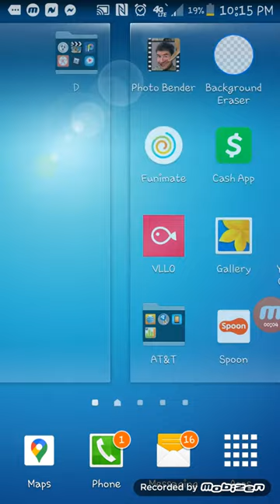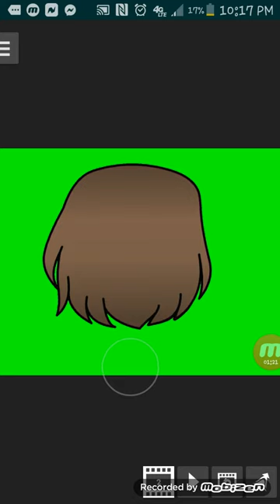How to use photo bender (no words